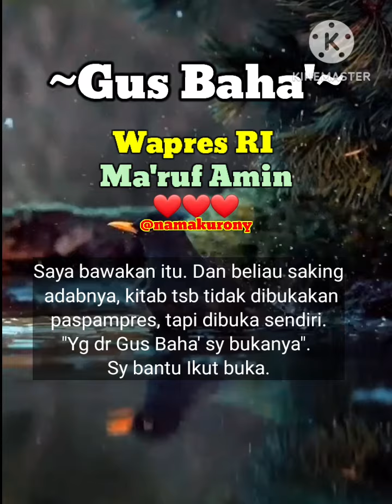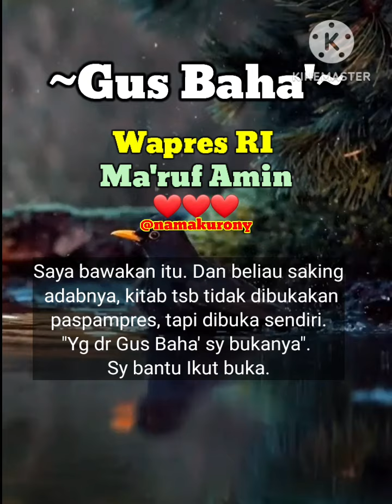▶️Wapres RI Ma'ruf Amin ❤️❤️ ~Gus Baha'~